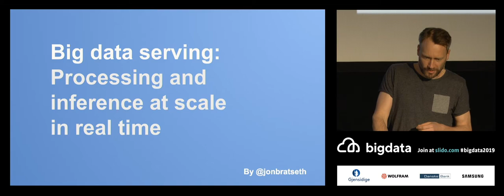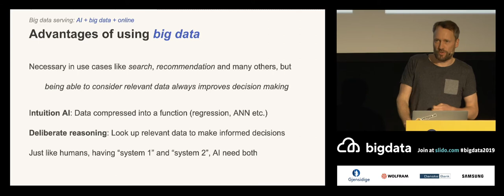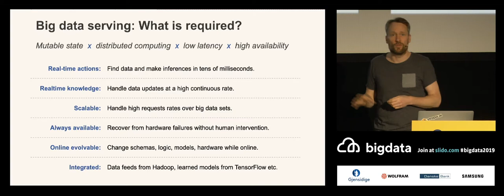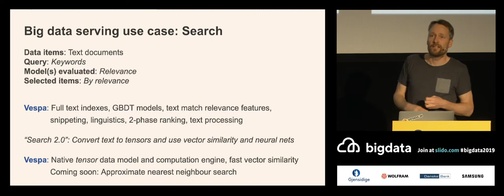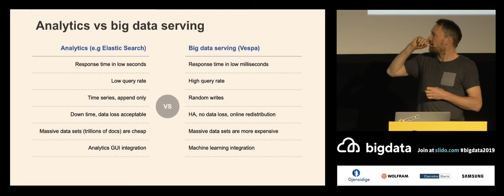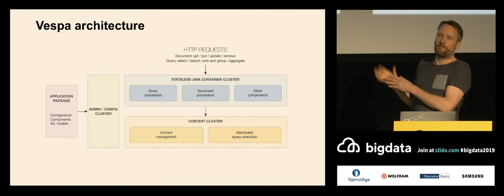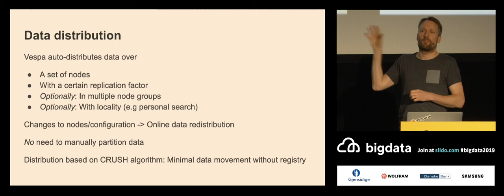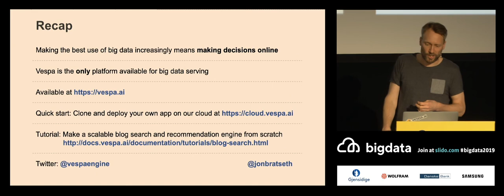Big Data Serving: The Last Frontier. Processing and Inference at Scale in Real Time by Jon Bratseth